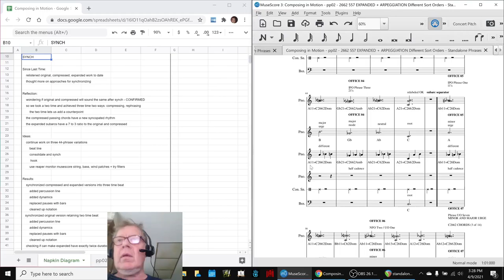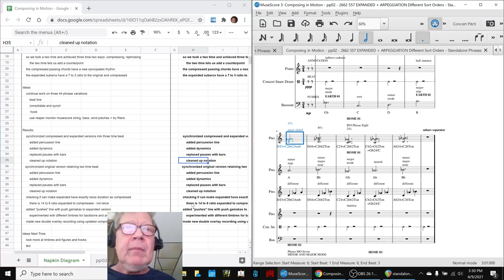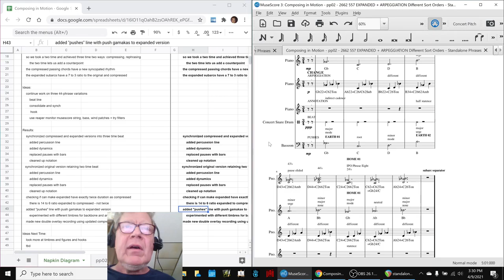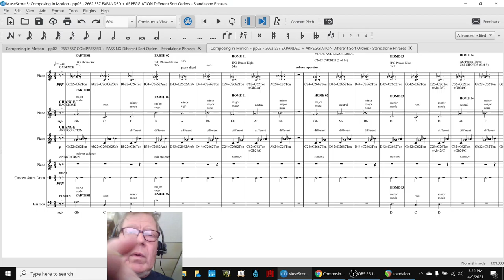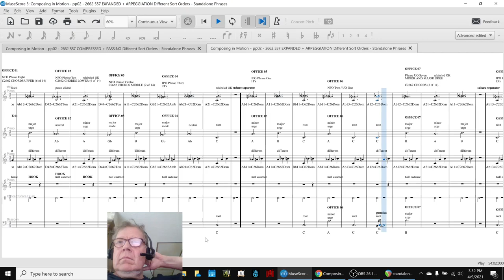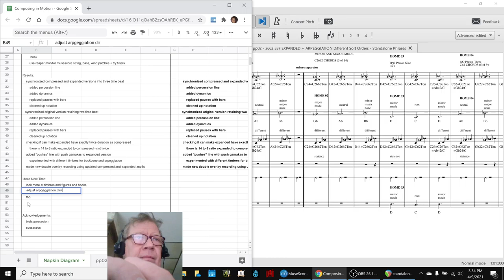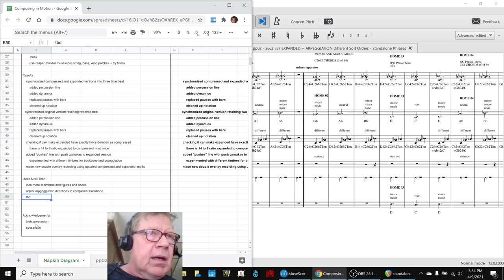Composing in Motion Part 14 SYNCH Stream Highlight 09 Apr 2021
bassoon line with push figures is added to expanded score